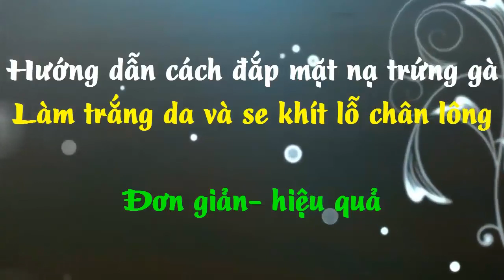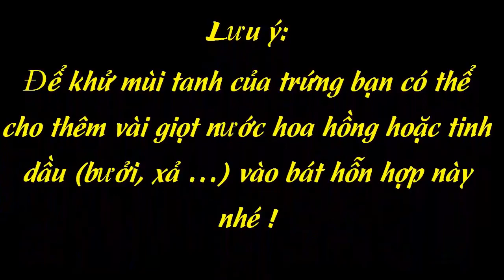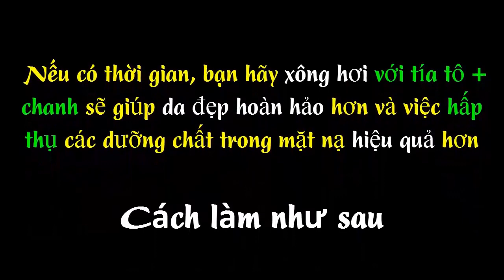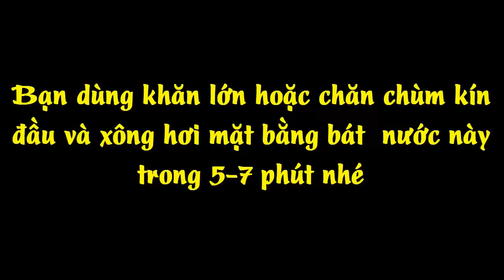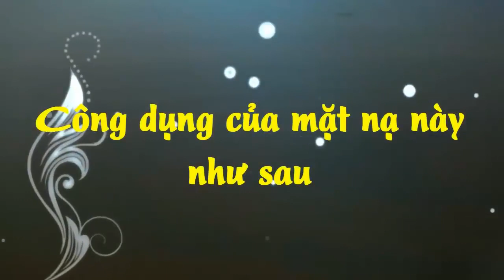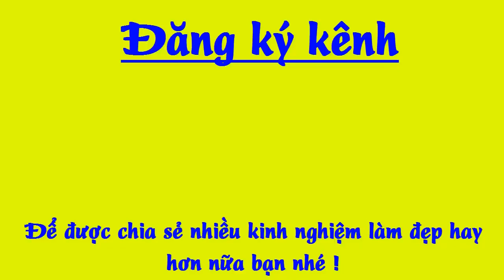Thử đắp mặt nạ TRỨNG GÀ theo cách này, cô gái nhận được cái kết NGỌT sau 30 phút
Thử đắp mặt nạ trứng gà theo cách này, cô gái nhận được cái kết ngọt sau 30 phút . Bạn hãy thử 1 lần để kiểm nghiệm sự vi diệu của loại mặt nạ này nhé !